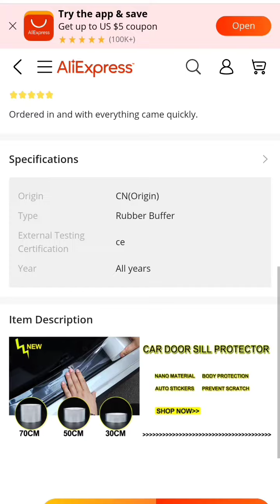Yaris Soft Springs Require a Spring Buffer 💯‼️